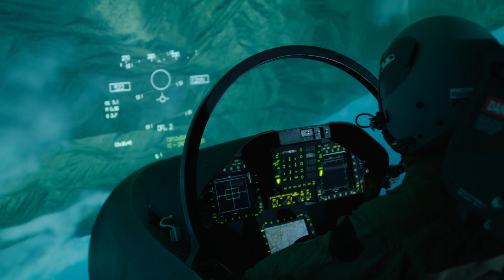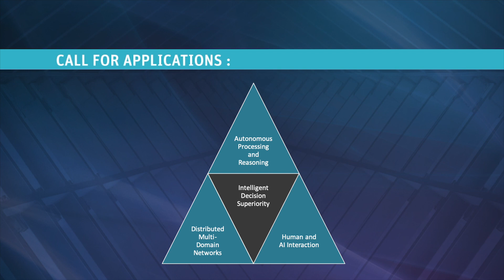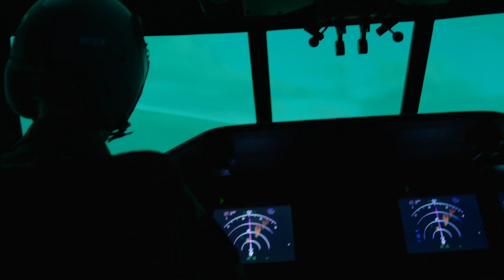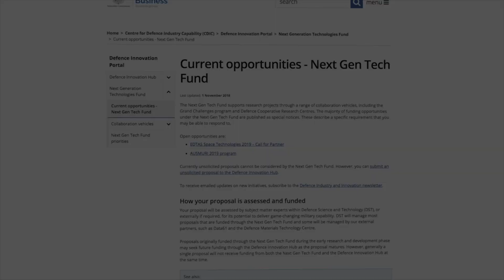DST | Call for Proposals | Human and Artificial Intelligence Interaction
The Next Generation Technologies Fund (NGTF) is seeking proposals from industry and academia to undertake a program of research in Human and Artificial Intelligence Interaction.

To keep up to date with the latest news regarding the NGTF, visit the Defence Science & Technology